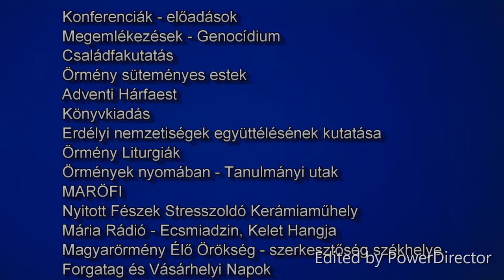Marosvásárhelyi Örmény-Magyar Kulturális Egyesület bemutató